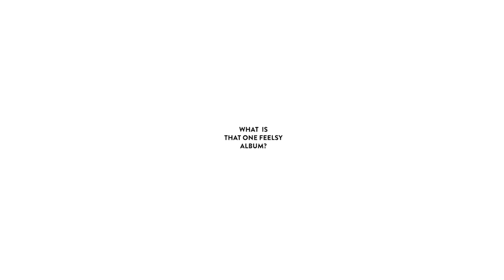On One Minute: Robert Yu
Are yu ready? IntrodOOSing for this week’s On One Minute, Robert Yu! Get to know more about him and his recent visual dance album that he released, “That One Feelsy Album”!

What is On One Minute?
- It's a one-minute interview series that will feature our weekly MNW choreographers!

Filmed & Edited By: Brandon Pham @phambam_